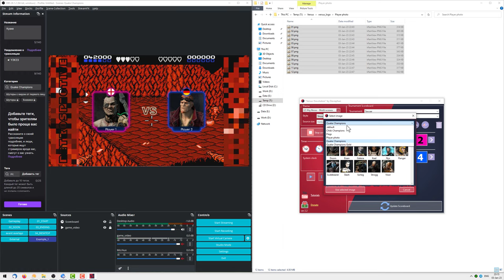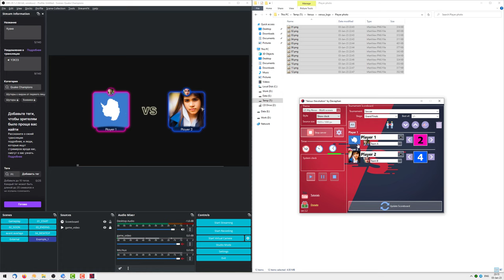Add Custom photo / OBS Scoreboard